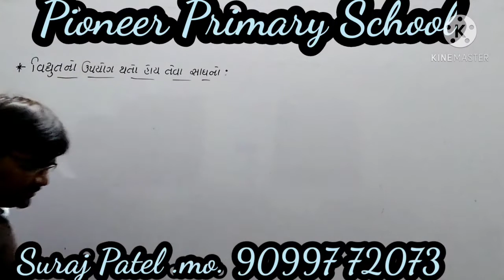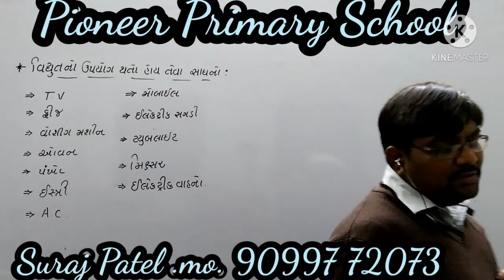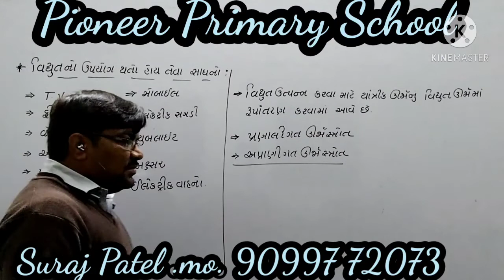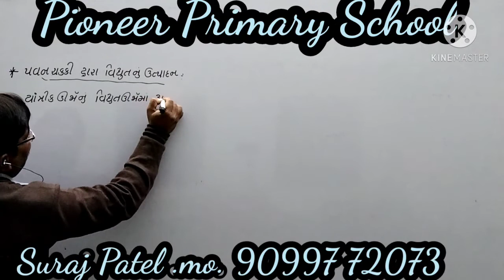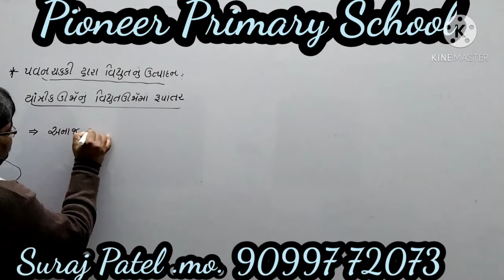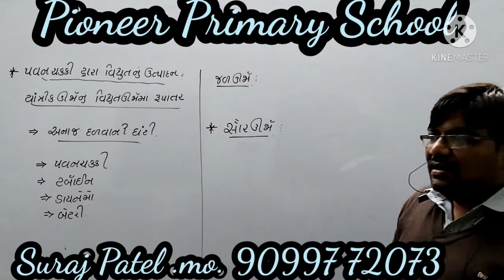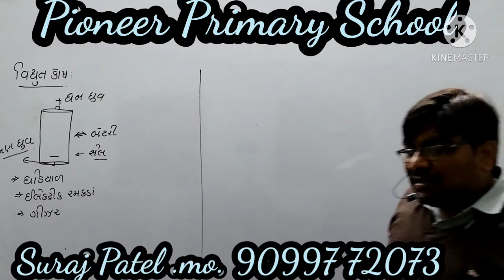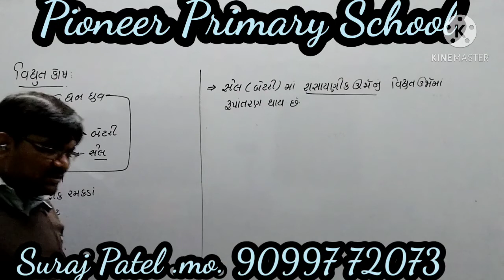ધોરણ -6 - વિજ્ઞાન પ્રકરણ -12- વિદ્યુત તથા પરિપથ (part -1)